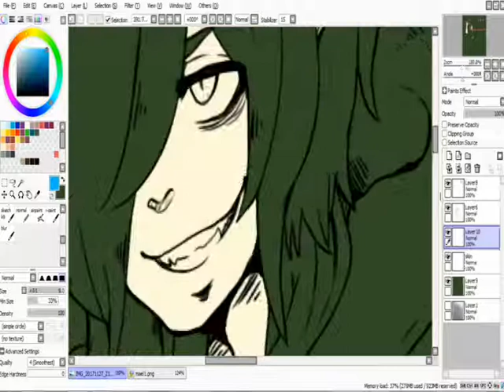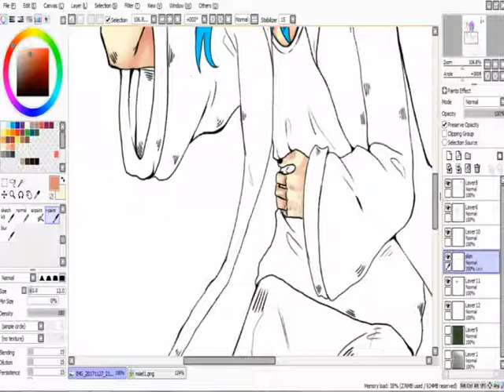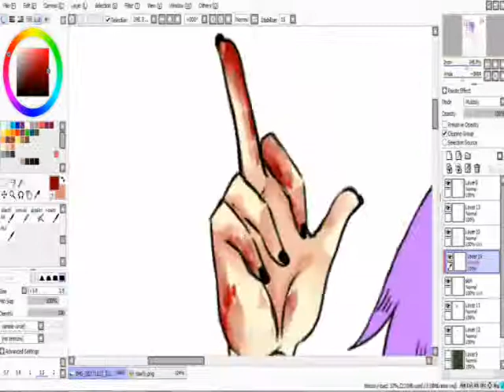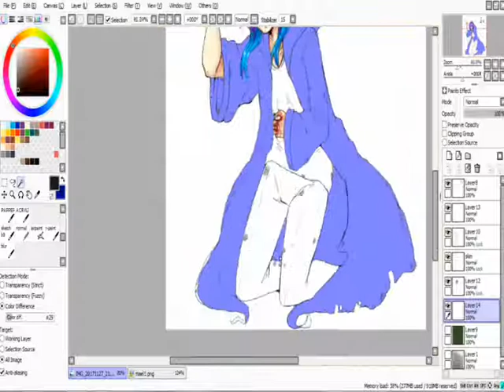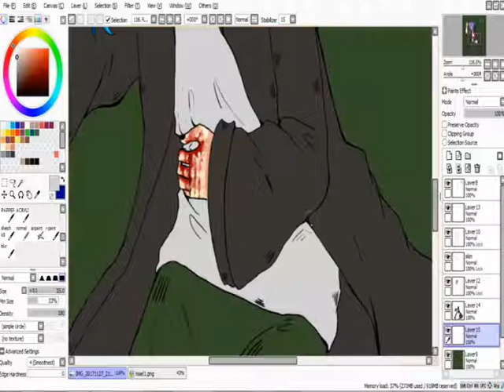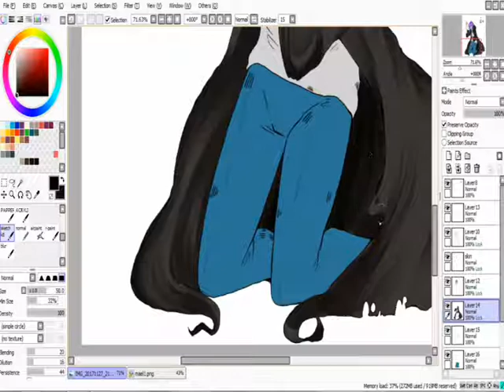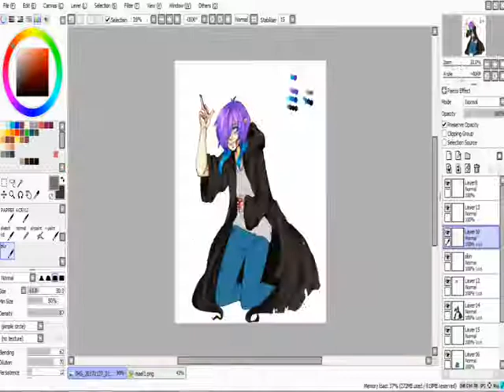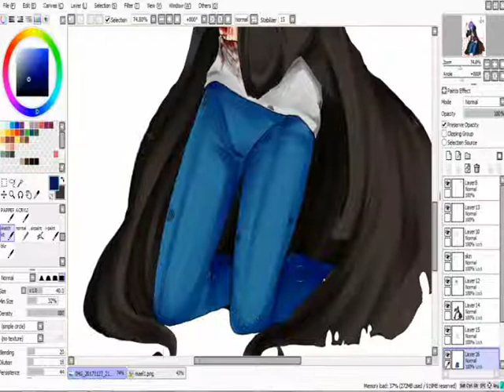mael speedpaint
songs
1muse-hysteria
2muse-uprising
3Jozef Van Wissem - The Taste Of Blood